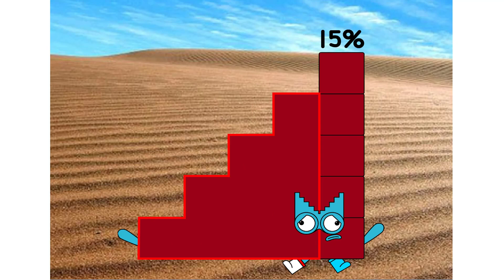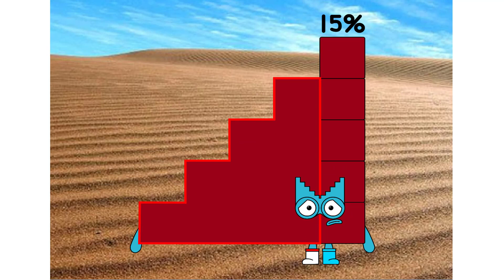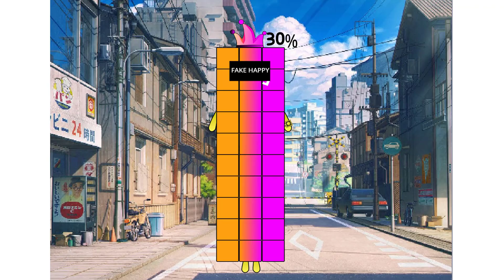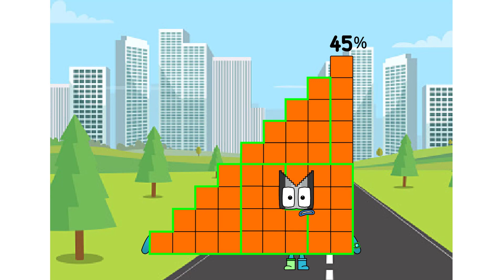Numberblocks band but BatteryBlocks Band 1 to 70